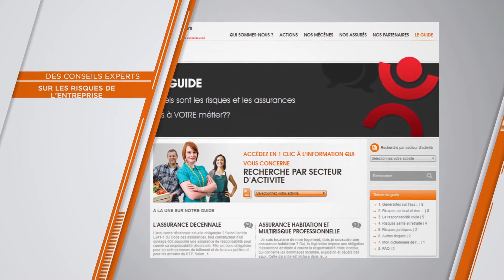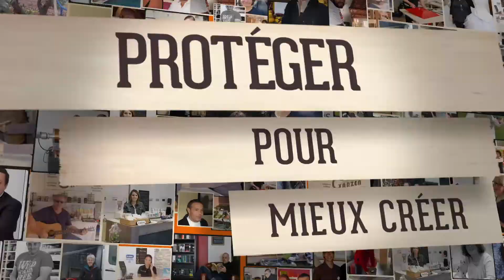Entrepreneurs de la Cité fête ses 10 ans !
Dix ans de soutien et accompagnement aux entrepreneurs vulnérables grâce à la micro-assurance !